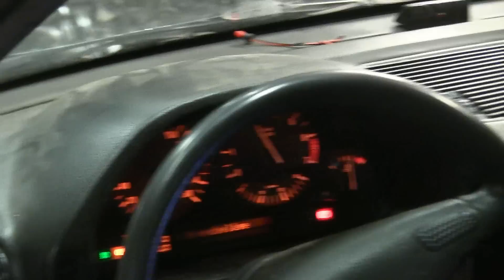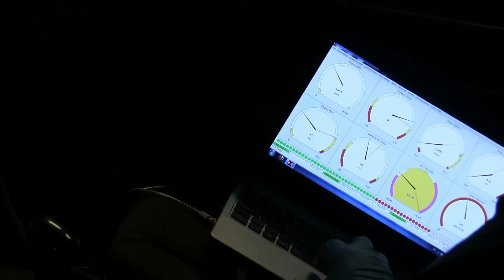BMW E32 S38B36 TURBO Teaser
BMW E32 7 series 735i with swapped S38B36 turboconverted engine.

M30B35 block, M30 3.5L crank, forged h-rods, mahle semi forged pistons, o-ringed block and pianothread with stock headgasket, Garrett truck turbo, homemade manifold and plenum, 535 transmission, sachs 6 puck clutch and pressure plate. Megasquirt V1 Custom EMS.